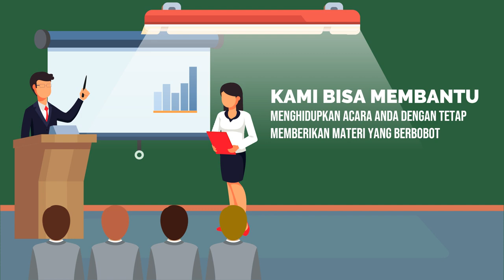Contoh Promosi Pelatihan Public Speaking, Presentasi, Berani Bicara, Strategi Komunikasi Bisnis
Jasa Edit Video Promosi / Contoh Promosi Pelatihan Public Speaking, Presentasi, Berani Bicara, Strategi Komunikasi Bisnis atau

Daftar Isi
00:00 - Cara Edit Video Iklan Pelatihan Public Speaking, Pidato, Trainer, MC, Host
00:10 - Contoh Iklan Promosi Les Meningkatkan percaya diri, Edukasi Komunikasi Penjualan
00:30 - Contoh Video Promosi Bimbingan Penegasan Bicara, Kejelasan Bicara, Branding Latihan Pengacara
00:40 - Contoh Konten Branding Pelatihan Komunikasi, Tempat Kursus, Voice Over
00:50 - Cara Promosi Branding Bimbingan Komunikasi, Peningkatan Diri, Promosi Latihan Komunikasi